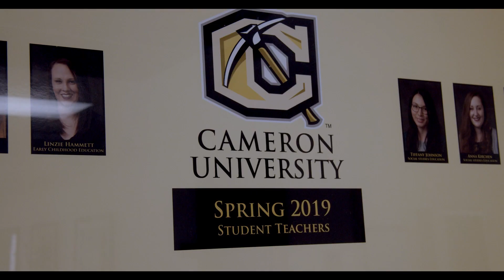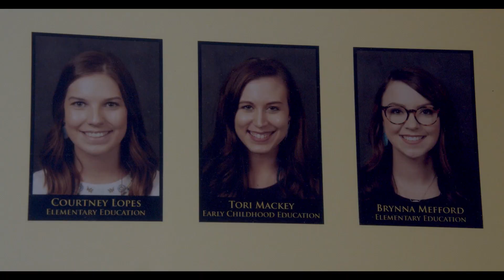CU Pickaxe Preview - Education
The Department houses undergraduate degree programs in Early Childhood Education (grades PK-3), Elementary Education (grades 1-8), and an add-on to these two degrees in the area of Special Education (grades PK-12). In addition, the department provides the professional education coursework required for education degree programs offered by other departments across campus: English Education (Department of English & Foreign Languages), Music Education (Department of Art, Music and Theatre Arts), and Social Studies Education (Department of Social Sciences). Elementary and Social Studies programs are also offered on the Rogers State University campus in Claremore, OK.
Graduate programs offered by Cameron’s Department of Education include an M.Ed. in Education with concentrations in literacy, special education (leading to additional certification in Special Education), and teaching and learning (focused on supporting alternatively-licensed teachers); an M.Ed. in Reading (leading to additional certification as a Reading Specialist); and an M.S. in Educational Leadership (leading to additional certification as a School Principal).